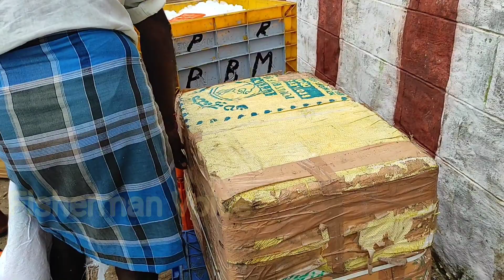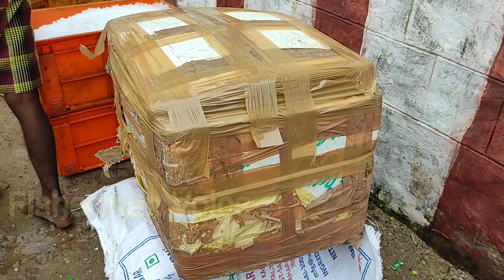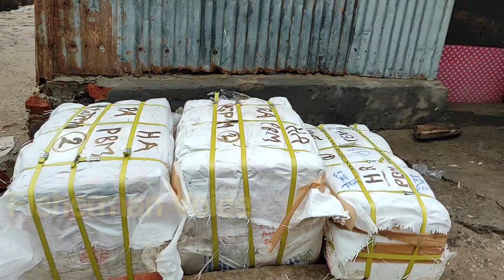of Fish from Pamban || பார்சலில் பாம்பனில் இருந்து